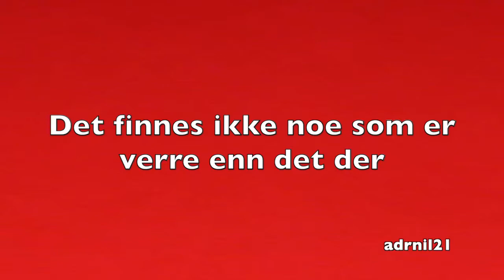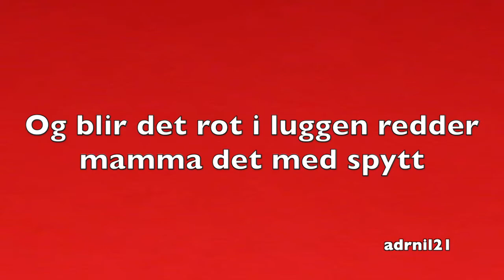Juleklær - Barnas Superjul (Med Tekst og Melodi)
Denne sangen var veldig utfordrende å lage tekst til fordi det er mye mumling og mye av teksten er uforståelig, men jeg gjorde mitt beste :)